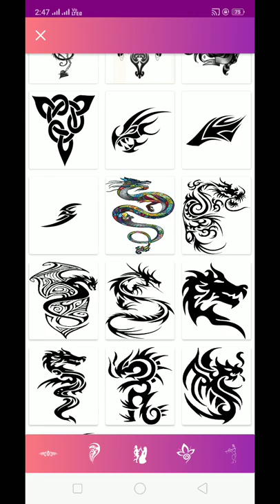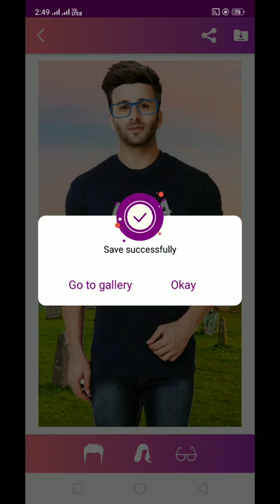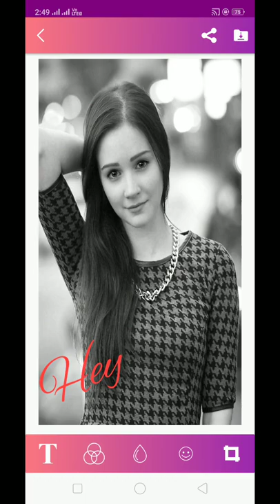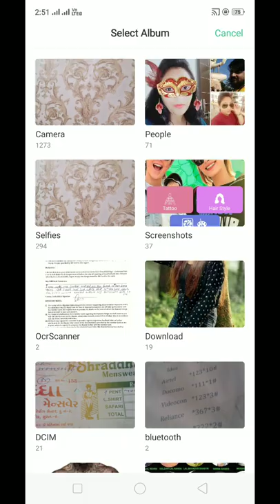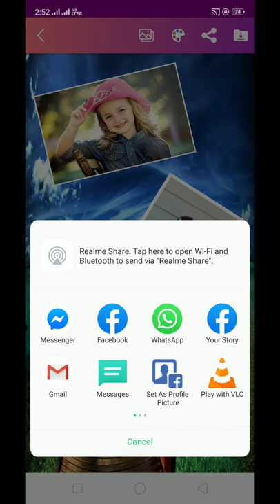PhotoEdit Smart Studio - Photo Editor App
The Smart Studio photo editor app Provide lots of the options - photo editor, hair style, random photo editor, tattoo photo editor and photo frames.

Key features:

1. This smart studio photo editor supports various photo editing effects.
2. Use the beautiful photo frames of this photo editor, for the photo.
3. Photo can be filtered using this photo editing tool.
4. Mix multiple images, using this random photo maker.
6. Use this photo editor to add a sticker, text to the photo.
7. Smart Studio photo editor provide various types of amazing tattoo.
8. Use the beautiful hairstyle and sunglasses of this photo editor and make your photo awesome.
9. Sometimes life can be boring and sadness, But now you will be able to break those boring moments
by making everybody laugh through sharing funny images. This smart studio photo editor app provide best animal face photo, funny photo & fantastic app for face changing.